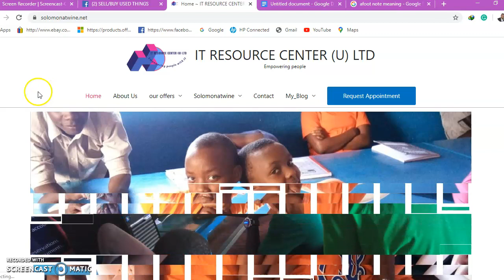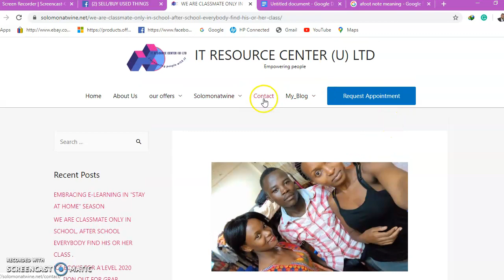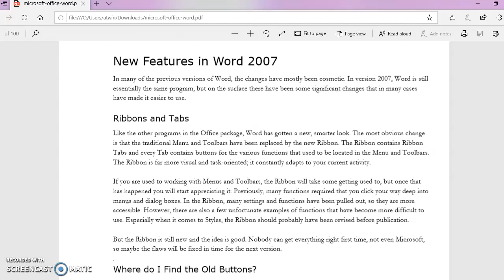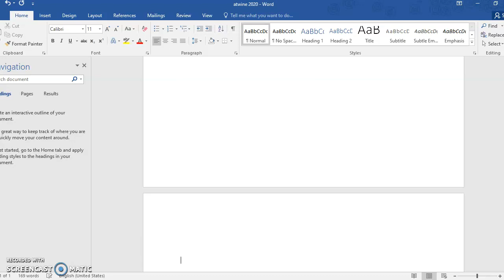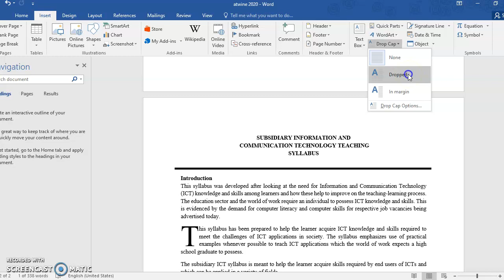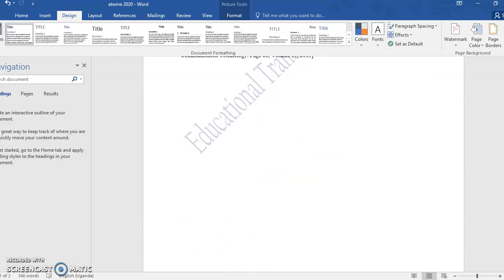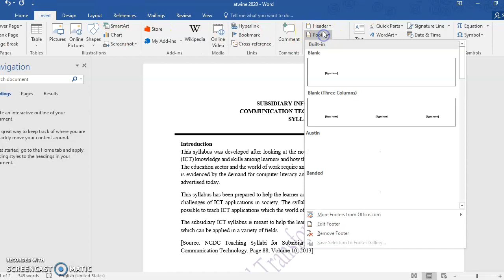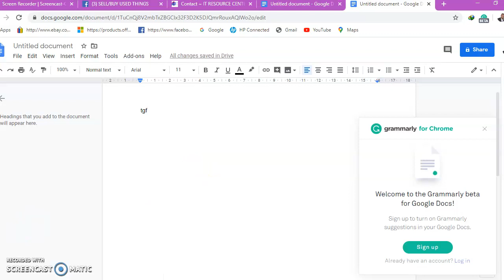word processing application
introducing students to word processor